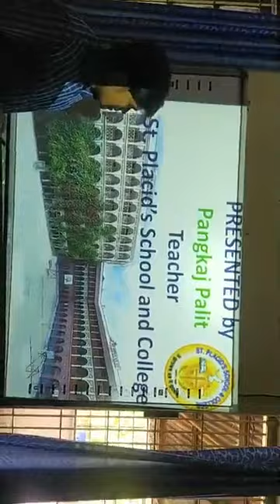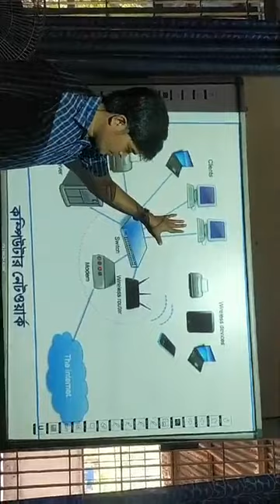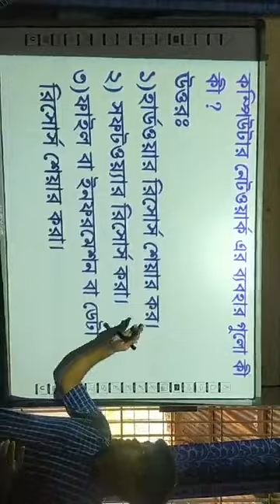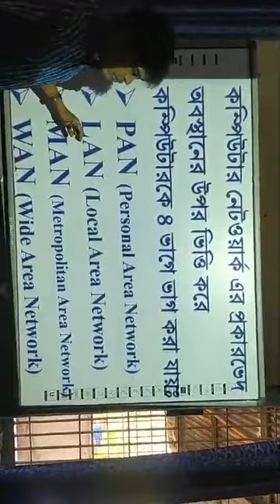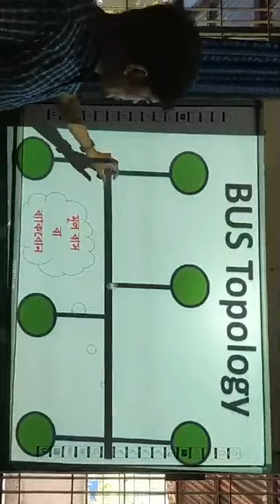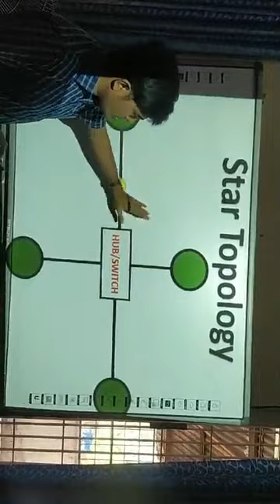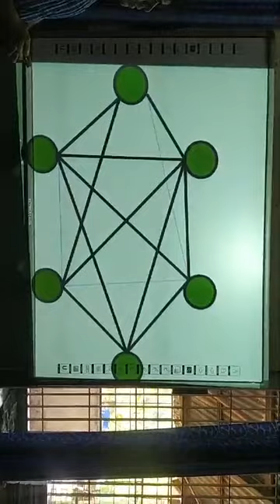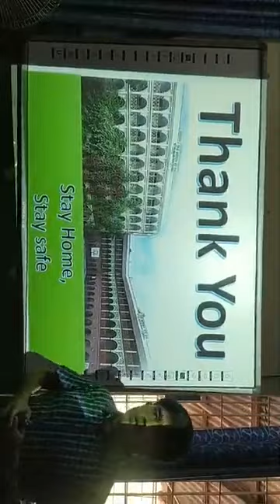Class 8 | I.C.T | Saint Placid Education